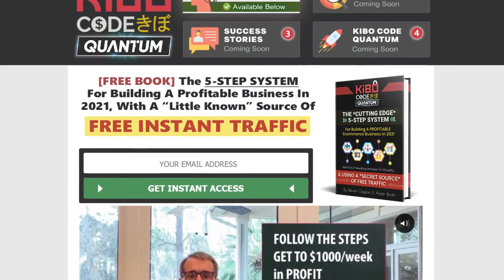Kibo Code Quantum 2021 – Download Your Copy Today!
Over the past 12 months top sellers Steve Clayton and Aidan Booth have been working quietly behind the scenes, developing, testing and perfecting a brand new system of generating up to thousands of dollars each day in online sales.

And today, for the first time EVER, they are pulling back the curtains and revealing exactly how it works.

If you are short of time, watch the special video recorded from Steve’s home and then download the FREE 36-Page “Masterplan” Manual.

However, if you can spare 60 seconds, let us share some figures with you.

The kind of results their students have been having with this is nothing short of astonishing:

- Up to $56,094 in as little as a single day.
- Up to $455K in sales in as little as 4 months.

- Up to $24,742 in as little as only 16 days.

But do you want to know the most amazing thing about this? Students who have carefully followed the 5-steps of this system have been able to hit their first milestone: “Milestone 1” which is a run-rate of up to $1000 in profit as often as every week.

And that’s WITHOUT needing Amazon or Shopify. You don’t need to worry about setting up companies or dealing with overseas suppliers.

Neither do you have to buy inventory up front, talk to customers OR do any market research.

This is very VERY different.

In fact, this is one of the best ways we have EVER seen to get zero cost traffic and set up a quick cash flow….AND it takes as little as a handful of hours each week to run.